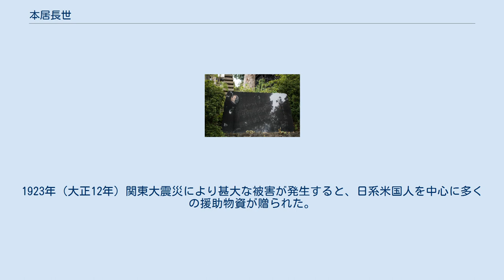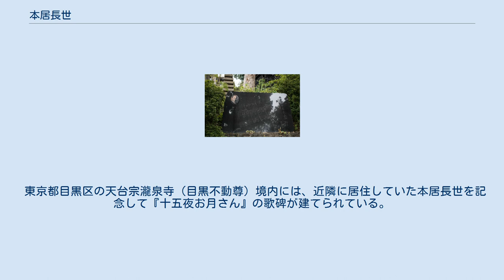本居長世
本居 長世（もとおり ながよ、1885年（明治18年）4月4日 - 1945年（昭和20年）10月14日）は、日本の男性童謡作曲家。
晩年は長豫と称した。
 『十五夜お月さん』歌碑（目黒不動尊境内） 1885年（明治18年）東京府下谷区御徒町に生まれる。
国学者として著名な本居宣長の和歌山学党6代目に当たる。
 生後1年で母と死別。
養子であった父が家を出たため、やはり国学者であった祖父、本居豊穎に育てられる。
祖父の期待に反して音楽家を志すようになり、1902年（明治35年）東京音楽学校予科に入学。
幸田延、アンナ・レール、ラファエル・フォン・ケーベルにピアノを師事した。
1908年（明治41年）東京音楽学校本科を首席で卒業、日本の伝統音楽の調査員補助として母校に残る。
なお、同期にやはり作曲家となる山田耕筰がいる。
1909年（明治42年）器楽部のピアノ授業補助、翌1910年（明治43年）にはピアノ科助教授となり、ピアニストを志すが、1915年（大正4年）の脳溢血の後遺症による右手指の障害で断念。
このときの教え子に中山晋平や弘田龍太郎がいる。
1918年（大正7年）「如月社」を結成。
この如月社で本居長世の作品を独唱したのが美しいテノールの音色を持つバリトン歌手、藤山一郎（東京音楽学校声楽科出身で、慶應義塾普通部のころから本居長世のところに出入りしていた）である。
また、本居長世は宮城道雄や吉田晴風らの新日本音楽運動に参加、洋楽と邦楽の融合を模索した。
 折から、鈴木三重吉による児童雑誌『赤い鳥』が創刊され、従来の唱歌に代わる「童謡」と呼ばれる新しい歌が人気を博していた。
これに呼応し1920年（大正9年）中山晋平の紹介によって斎藤佐次郎による児童雑誌『金の船』より『葱坊主』を発表。
同年、新日本音楽大演奏会で発表した『十五夜お月さん』は、長女みどりの歌によって一躍有名となり、以後野口雨情等と組んで次々に童謡を発表する（みどりは童謡歌手の第1号となり、童謡歌手のレコード吹き込み第1号ともなった）。
その後、次女貴美子（後に三女若葉も）等とともに日本各地で公演を行った。
1923年（大正12年）関東大震災により甚大な被害が発生すると、日系米国人を中心に多くの援助物資が贈られた。
その返礼として日本音楽の演奏旅行が企画され、本居長世も2人の娘とともに参加し、アメリカ合衆国各地で公演を行った。
1945年（昭和20年）肺炎により死去。
 東京都目黒区の天台宗瀧泉寺（目黒不動尊）境内には、近隣に居住していた本居長世を記念して『十五夜お月さん』の歌碑が建てられている。
 など